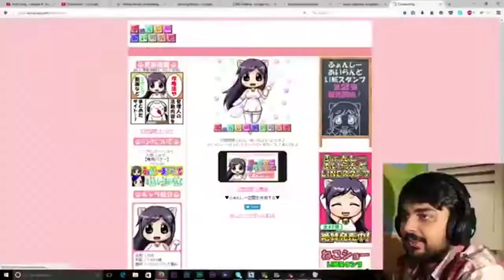Part-2: Winny Chechi's Baby Shower Vlog *I couldn't stop laughing🤣*